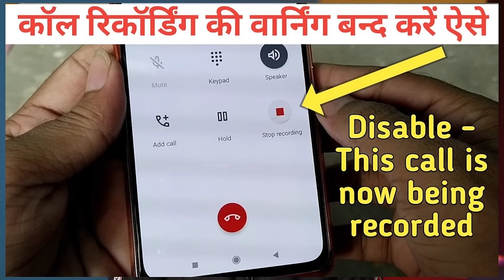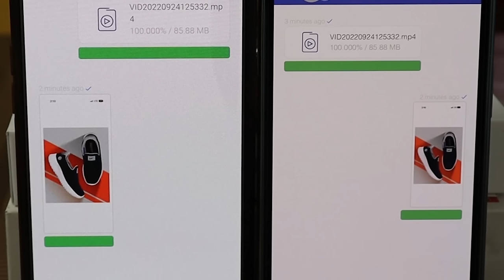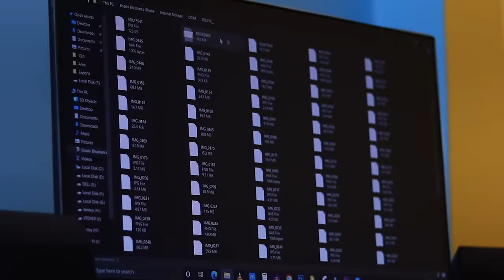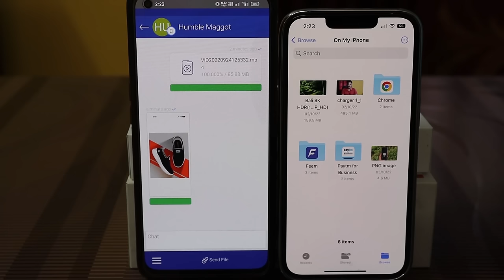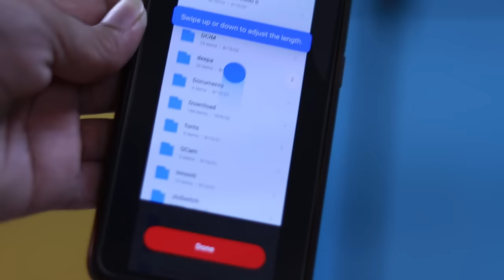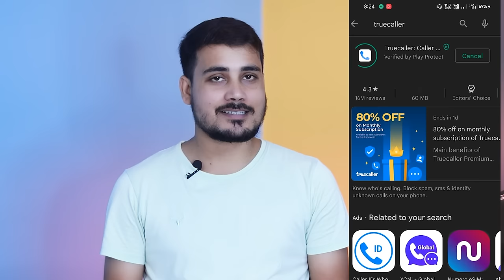Switching from Android to iPhone ⚡️ ये 20 Problems जरूर जान लें | Android vs iPhone Smartphone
Buying an Iphone for the first time then you should know these important points before buying an iphone
Best Offer on iPhones
Dosto.. aapka bhi kabhi na kabhi android se switch karke iphone kharidane ka man jarur hua hoga lekin aapko pata jab ek android smartphone user android se ios yani ki iphone me switch karta hai to usko kayi sare problems ko face karna padta hai to aj is video mein mai aapse kuch baate share karne wala hu jinke baare mein aapko jarur pata hona chahiye.

MY MIC